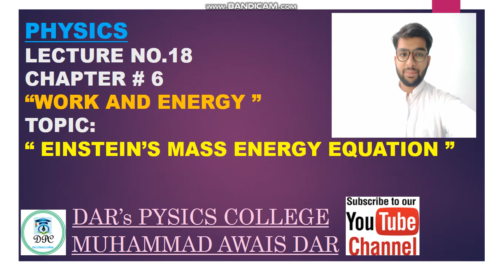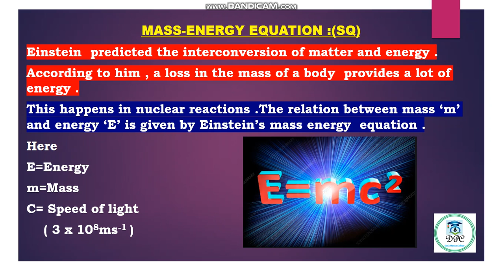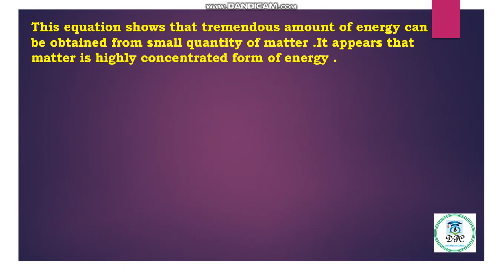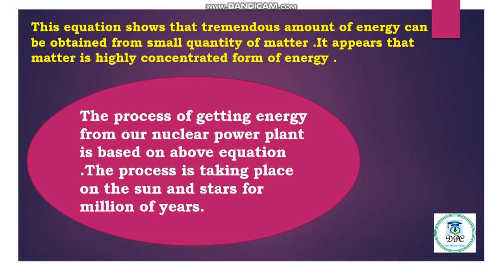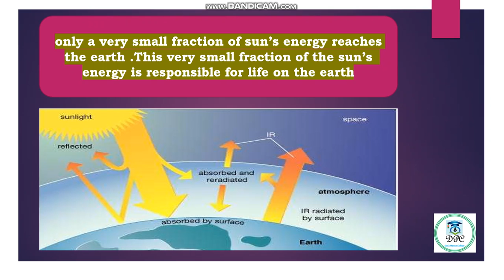Einstein's Mass Energy Equation /By M.Awais Dar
Chapter #6/ Work And Energy /Short Question